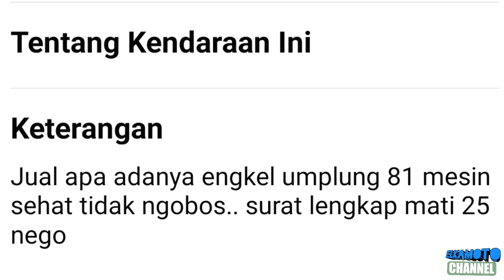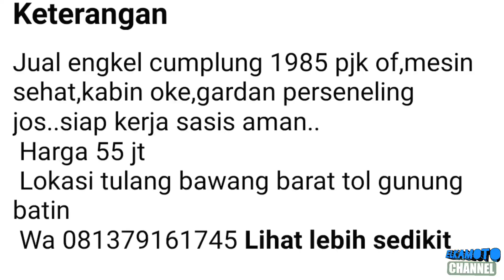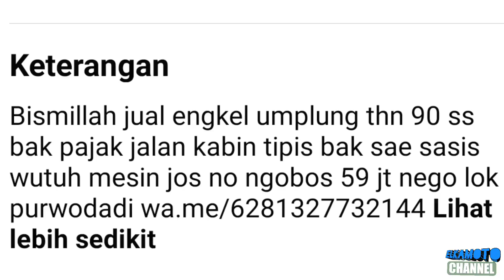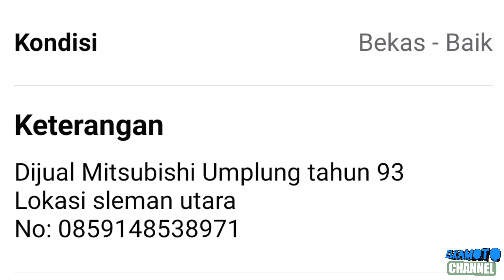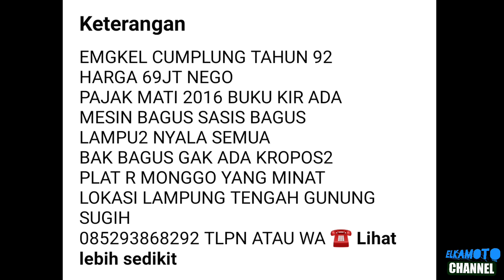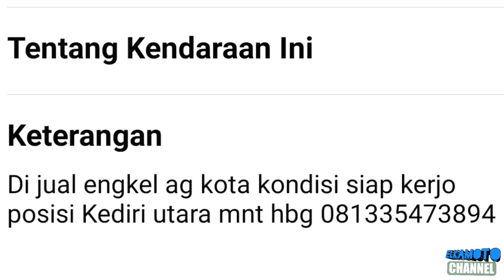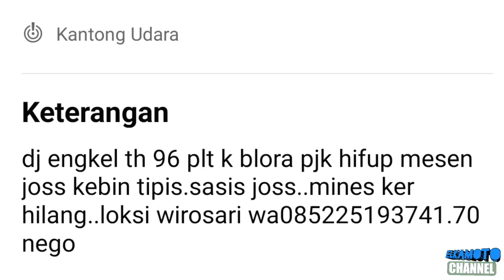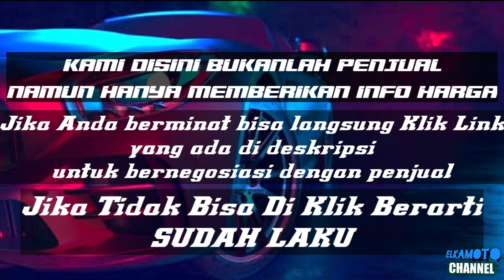HARGA TRUK ENGKEL UMPLUNG MITSUBISHI COLTDIESEL BEKAS || MULAI 20 JUTAAN || UPDATE 2023 || JUAL BELI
1. KANEBO CUMA Rp 6.499

3. COVER JOK SANDARAN JOK MOBIL UNIVERSAL 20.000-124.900

pada kesempatan kali ini kami update harga Truck Engkel Umplung Mitsubishi Coltdiesel mulai 25 Jutaan Rupiah.